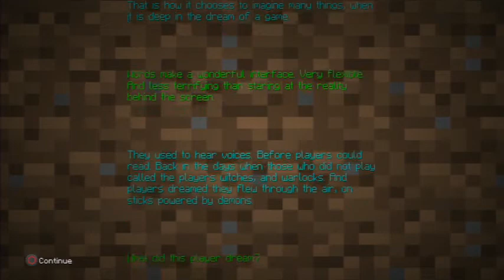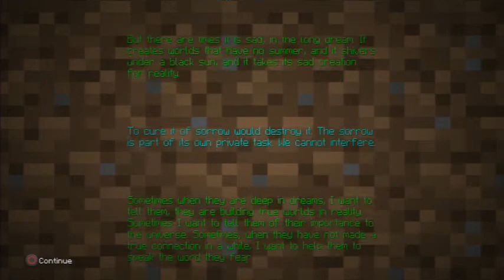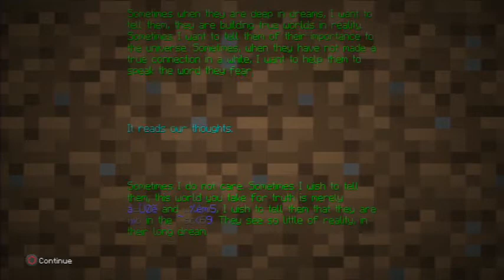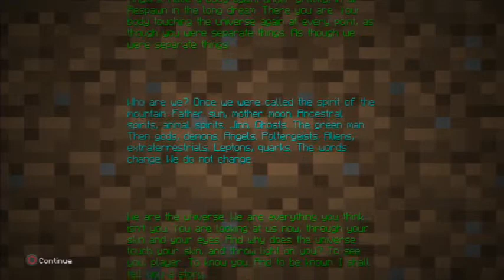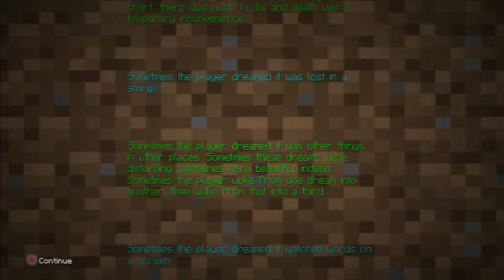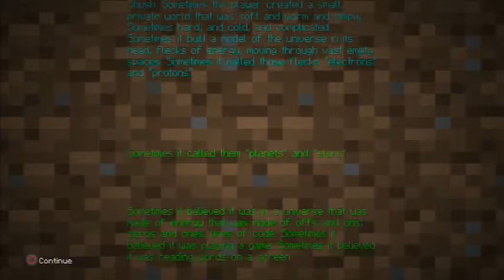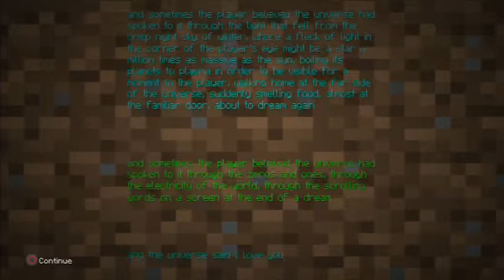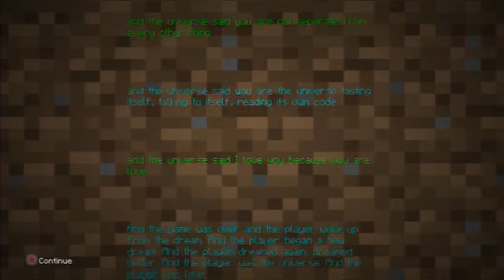Minecraft - Ender Dragon - Ending - PS3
Fighting the Ender Dragon and the Ending of the game